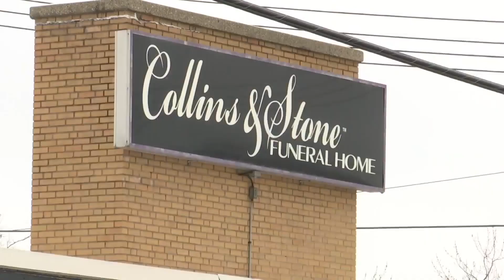Body missing after Rockford funeral home van recovered in Chicago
A body is missing after a funeral home van was stolen Saturday in Rockford.